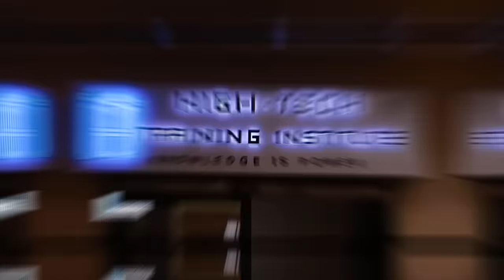🆘Affaire LELE et W0UBIYA a pr!s une autre t0urnure en Côte d'Iv0ire 😢😢😢